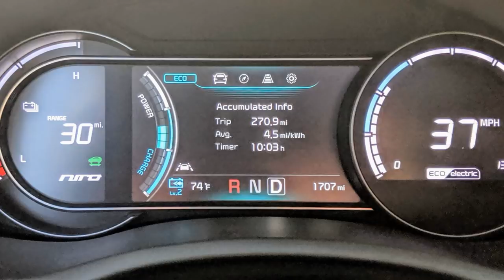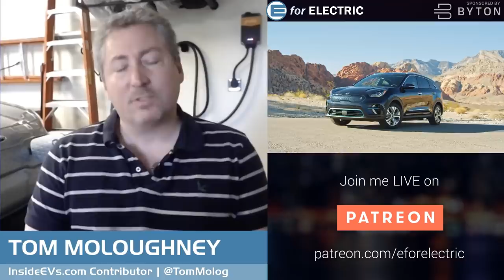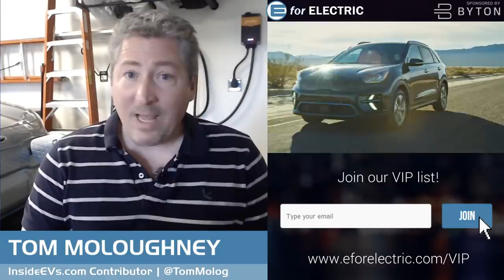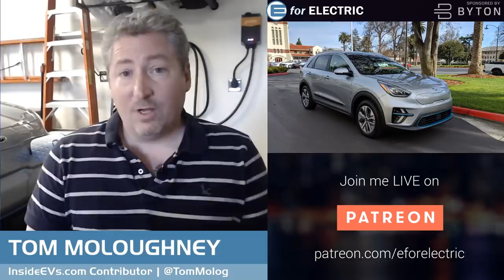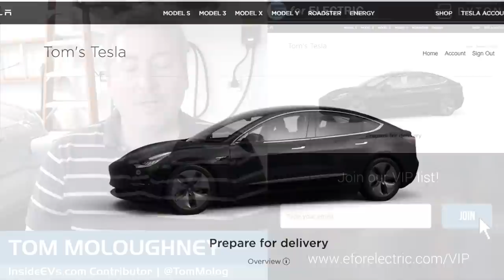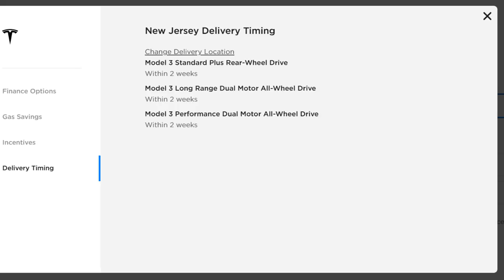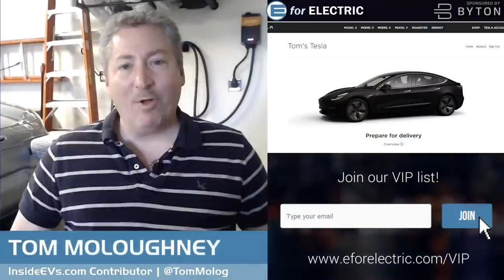Kia Niro EV's Real World Range Revealed!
Kia lied to us about its electric SUV Niro EV's range? Probably, but in a good way! The range of this car is more likely over 300 miles in good conditions. Tom Moloughney is here to explain in his weekly segment "Plugged-in with Tom Moloughney"